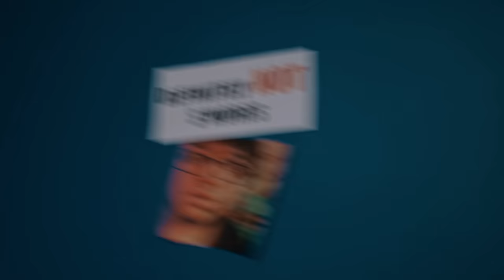THE NEW MARSHMELLO 2!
There's a new DJ in town that's going to run Marshmello out of business!

Sign up for a 30 day free trail here!

Written by: Anthony Mennella, Ryan McCauley, Seth Colon, & Andrew Heinlein
Directed by: Anthony Mennella
Filmed by: Anthony Mennella, Seth Colon, & Ryan McCauley
Edited by: Anthony Mennella

Cast:
Anthony Mennella as Himself/Grandpa
Andrew Heinlein as Himself
Christopher Mennella as Himself
Ryan McCauley as Himself
Seth Colon as Himself
Stephanie Bongiorno as Lisa Lemons
Larry Mennella as Himself
S'Mores as Himself